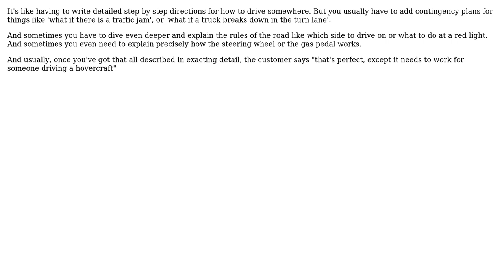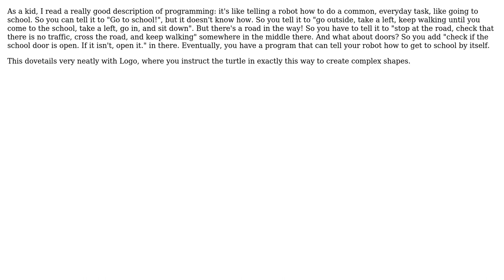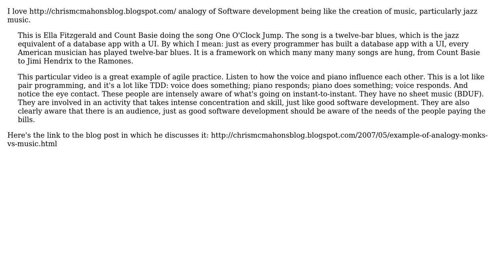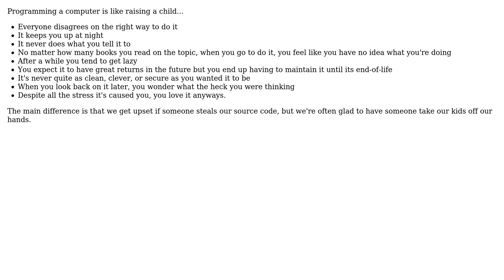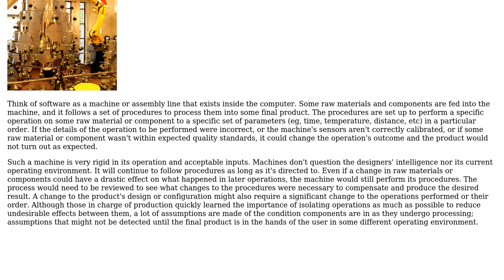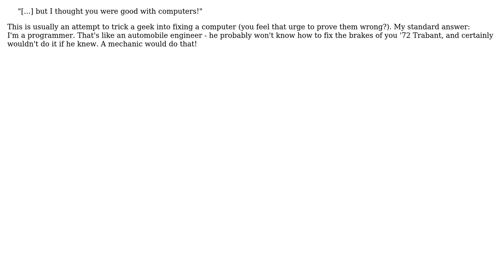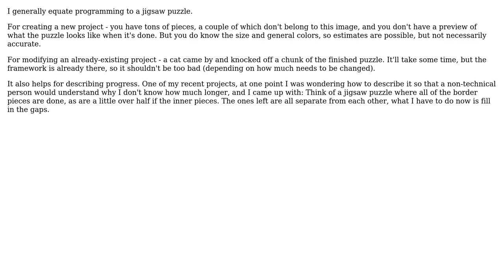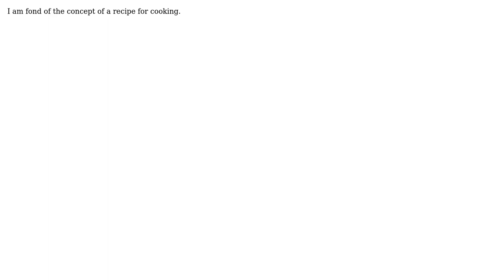Software Engineering: What's a good Programming Metaphor? (22 Solutions!!)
Software Engineering: What's a good Programming Metaphor?

With thanks & praise to God, and with thanks to the many people who have made this project possible! | Content (except music & images) licensed under CC BY-SA | Music | Images & others | With thanks to user VirtuosiMedia user umlcat user Tamara Wijsman user Shog9 user P Shved user Paul Nathan user Paddyslacker user Kramii user Jorge Israel Pena user jhocking user JeffO user JD Frias user Izkata user Huperniketes user Gipsy King user Gaurav user Fishtoaster user bitsoflogic user AShelly user Ami user AlexC user 2rs2ts and the Stack Exchange Network Trademarks are property of their respective owners. You are responsible for your own actions.